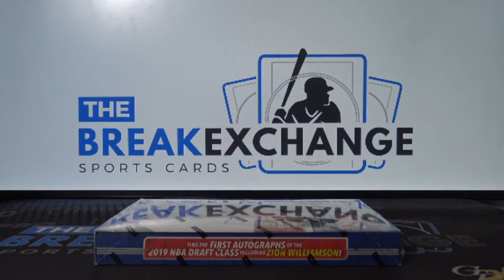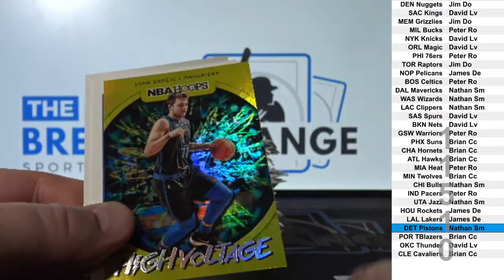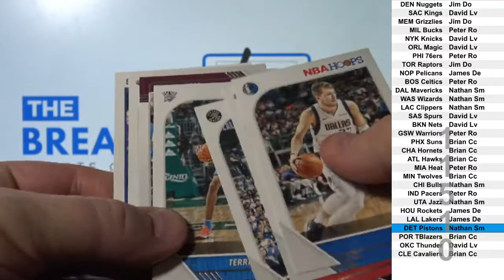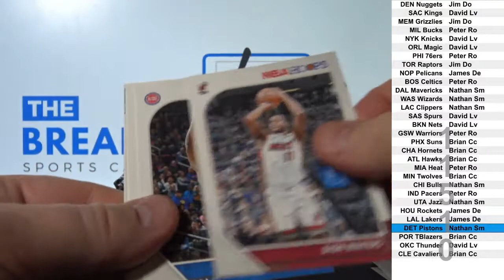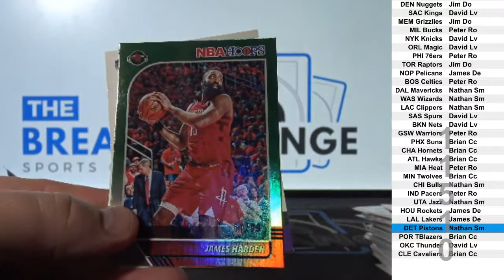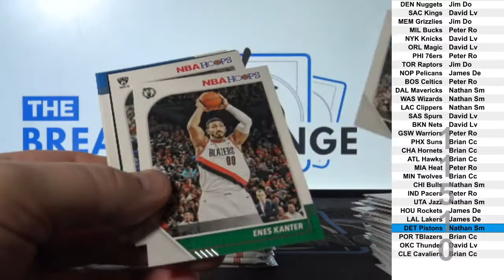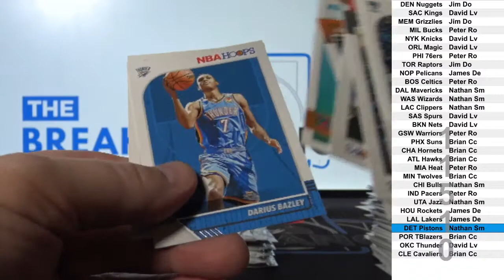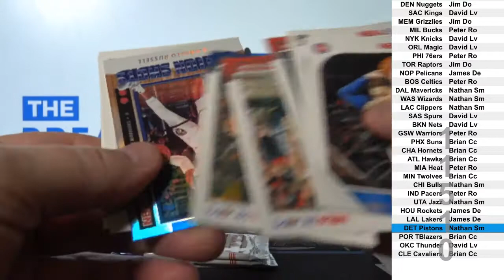1 Box of 2019-20 Panini Hoops Basketball (Break ID: 11510)